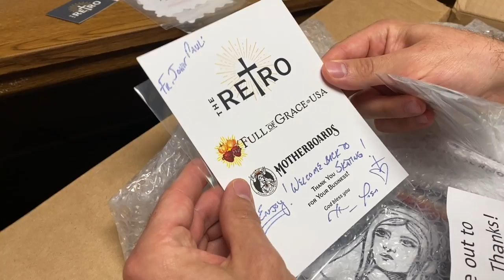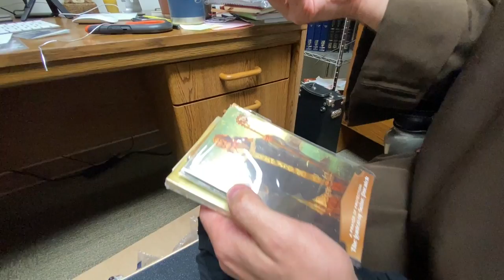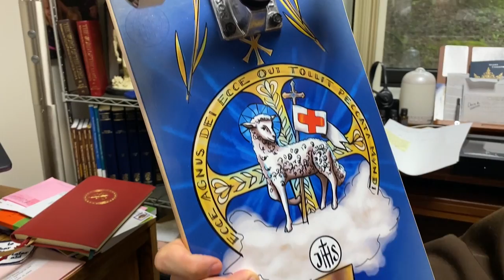Fr. John Paul, Back on the Board! | Inside the Friary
It’s been 25 years since he last skateboarded. Go “Inside the Friary” with Fr. John Paul as he opens a special gift from Motherboards, a Catholic-focused skateboard company. Does he have what it takes to skate again?